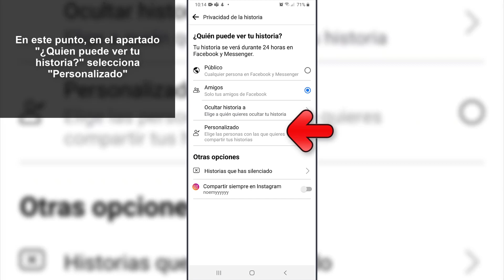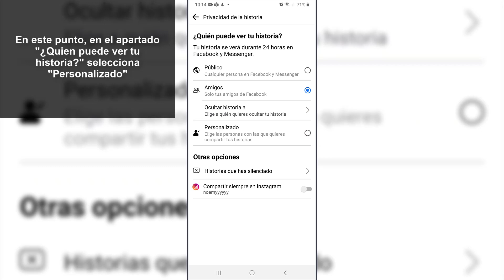👁️ Cómo SABER QUIEN VE mis HISTORIAS de Facebook 2022 SIN SER AMIGO ✅ 𝗔𝗖𝗧𝗨𝗔𝗟𝗜𝗭𝗔𝗗𝗢 𝟭 𝗠𝗶𝗻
Videotutorial de Solvetic para saber todos los pasos que debes seguir para averiguar quién ve tus historias de Facebook sin que aparezca en tu lista de amigos de manera sencilla y rápida.

En este vídeo podrás ver todos los pasos que debes seguir para saber cómo ver las personas que ven tus historias de Facebook sin que estén en tu lista de amigos y aparezcan como otros en las visualizaciones. Si te preocupa alguan de estas preguntas, este vídeo te ayudará a resolverlas:

¿Quién mira mis historias de Facebook sin ser amigo
¿Se puede saber quien ve mis historias de Facebook?
¿Por qué no puedo ver quien ha visto mi historia en facebook?
¿Cómo ver las personas anónimas que ven mi historia en facebook? ¿
¿Quién ve mis historias y no me sigue?